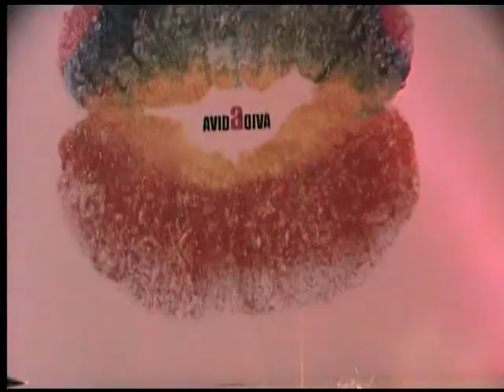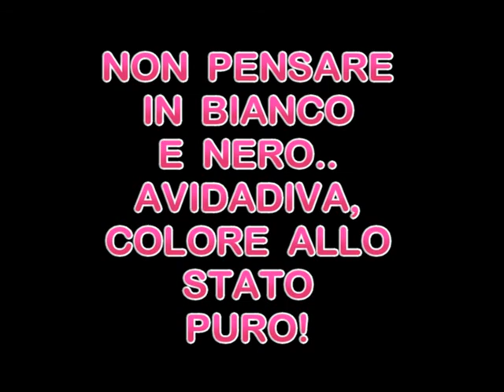AVIDADIVA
Il lounge bar più sensazionale di Catania! Dove puoi trovare gli eventi più particolari! Vieni a visitarci in Via Pulvirenti 6B, vicino palazzo scammacca, dietro il teatro massimo! E ti renderai conto che non bisogna andar lontano per trovare le vere meraviglie notturne nella tua città!
Non pensare in bianco e nero, AVIDADIVA, colore allo stato puro!
Cocktails, cucina fusion, special music.